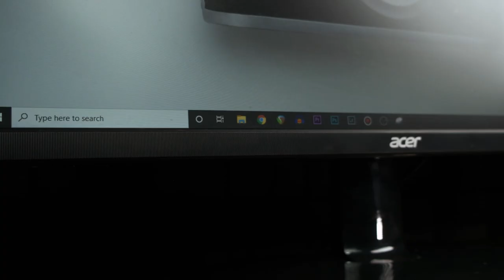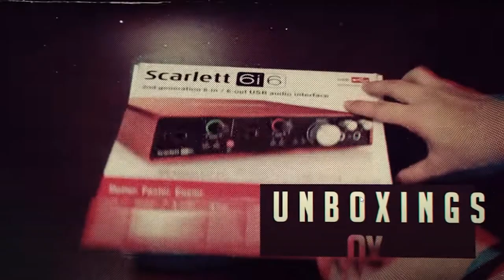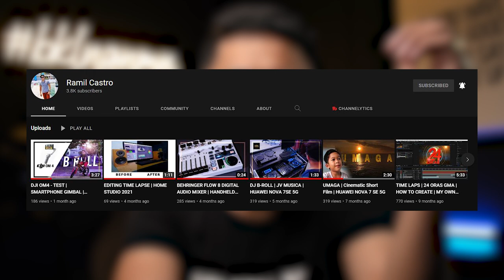My Desk Setup 2022 | Dark Minimalist Desk Setup Tour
In this My Desk Setup 2022 | Dark Minimalist Desk Setup Tour video, ipapakita ko sa inyo ang aking setup na pwede for podcasting, vlogging, video editing at livestreaming.

Main Camera: Fujifilm X-S10
Main Lens: Fujinon 18-55 f2.8-4
Microphones:
Mirfak NP10
Mirfak N2
Mirfak N4
Mirfak TU1